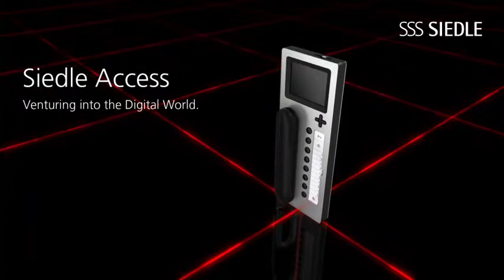Siedle Access IP Intercom and Access Control Systems at SOS Locksmith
Siedle Access makes door communication part of the IP world. From the door controller to the call station, every device is compatible with the international standard for infrastructure in communication and data networks, structured wiring. Access integrates seamlessly into an IP network, adding the whole functional scope of Siedle system technology, from speech connection using video and intercom through to complex switching and control functions
Get Seidle IP Access in NYC from SOS Locksmith.com